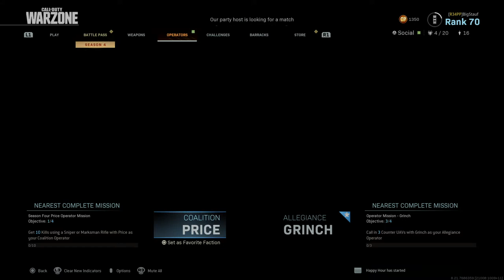Call of Duty®: Modern Warfare®_20200611212817